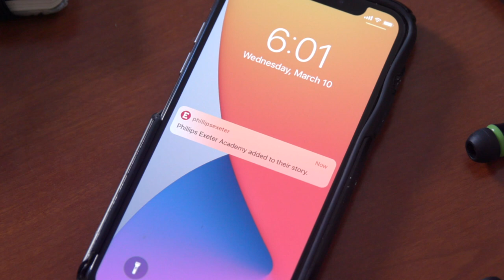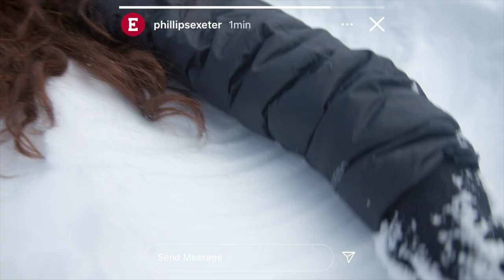Start your story at Exeter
Thousands of stories take shape at Exeter each and every year. What will yours be?